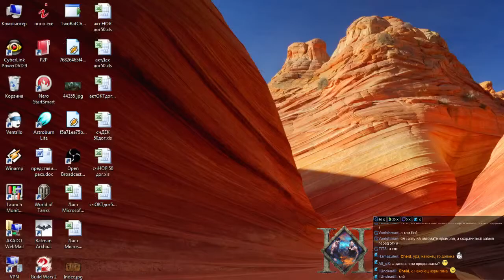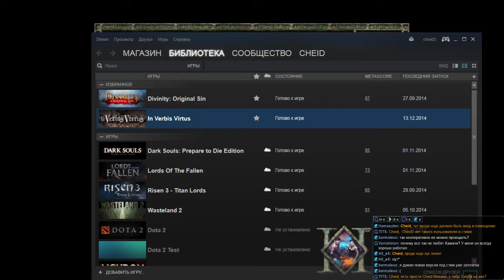Icewind Dale 2 (Ep 3)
Стримы проходят на каналах